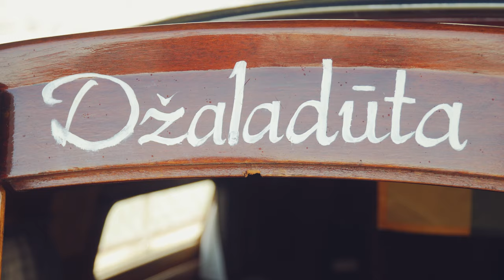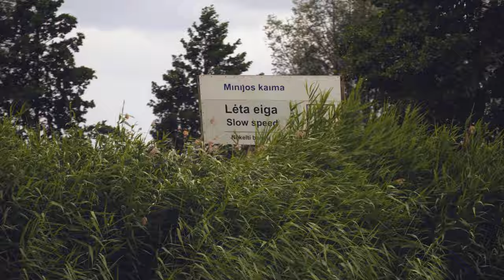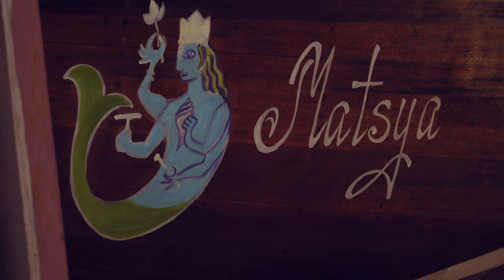KAUNAS - NIDA - MINGĖS KAIMAS / 4K (SONY a6500)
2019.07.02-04 Boat trip to Mingės Kaimas

Soundtrack: Wintergatan - Sommarfagel
                       Dave Thomas Junior - When Does It Get Easier
                       Constructors (Movie track from Zatoichi)
                       Low Roar - Just A Habit